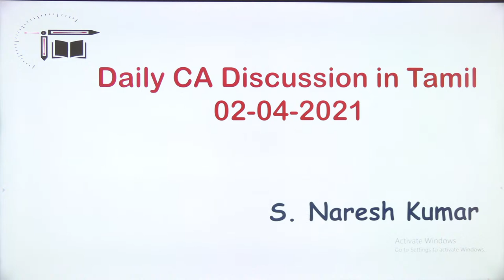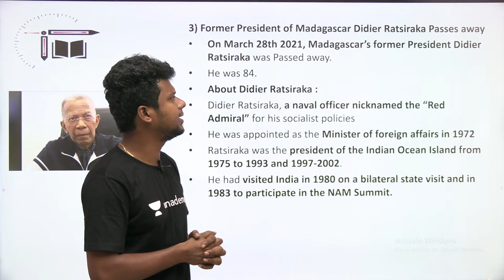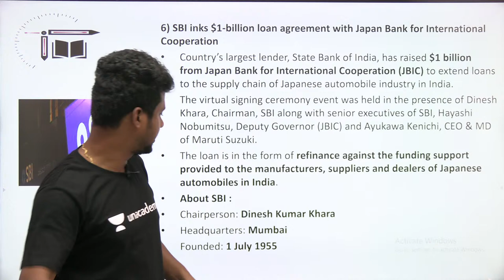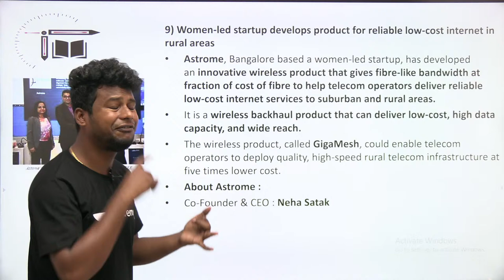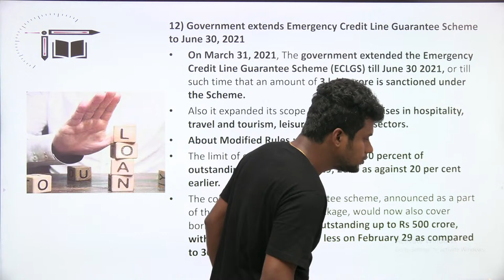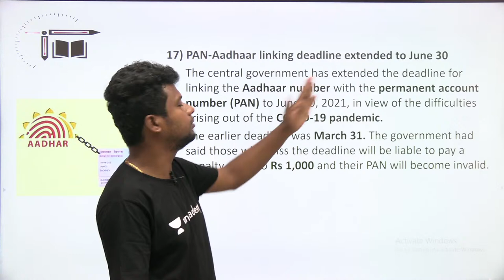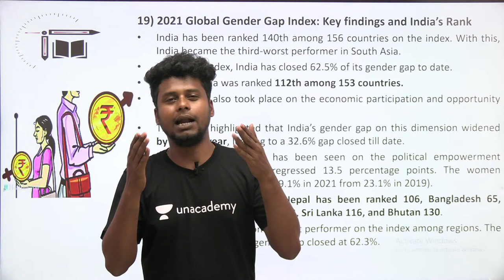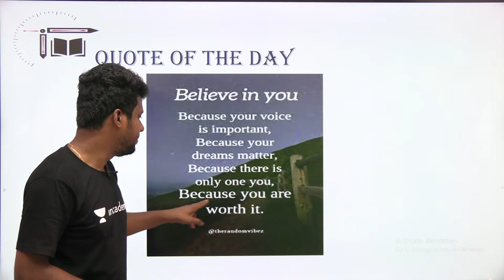Daily CA Live Discussion in Tamil | 02-042021 | Naresh kumar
In this video Naresh Kumar is giving you the session on " Daily Current affairs live Discussion  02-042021". This session is helpful for exams and Quiz is also there. Definitely you all get benefited from this.

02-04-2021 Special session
7 PM - Score booster Mock Test For SBI clerk - 12